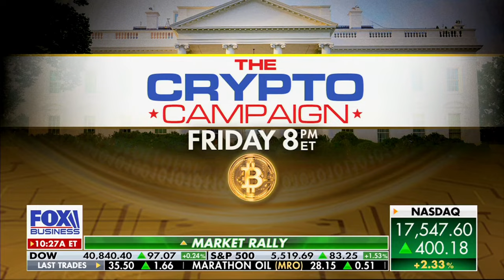David L. Bahnsen on VARNEY & Co. - Microsoft Will Normalize, Div Growth Picks, Housing Issues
David L. Bahnsen on Microsoft's Decline, Tech Stocks Valuation, and Dividend Picks

David discusses the recent drop in Microsoft's share price and whether this is an overreaction or not. He explores the broader implications for tech stocks, including NVIDIA, Meta, Apple, and Amazon, predicting that all highly valued tech stocks will eventually correct. David also shares his views on the potential impact of upcoming rate cuts and emphasizes their limited significance in current market movements. Additionally, he highlights dividend picks such as Starbucks and Chevron, focusing on their yield growth over time. The conversation rounds out with a discussion on the economic dynamics between different states and the impact of regulatory environments on where builders choose to go.

00:00 Introduction and Market Overview
00:03 Microsoft's Market Position and Future Outlook
00:58 Tech Stocks and Overvaluation Concerns
02:23 Dividend Picks: Starbucks and Chevron
04:01 Regional Economic Dynamics and Housing Market